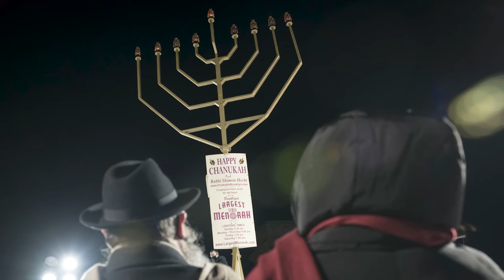Happy Hanukkah NYC!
Let us remember that these eight nights are not just a time to gather and celebrate. They are a moment for all of us to keep our Jewish brothers and sisters in New York City and all over the world in our hearts. Happy Hanukkah, New York City!